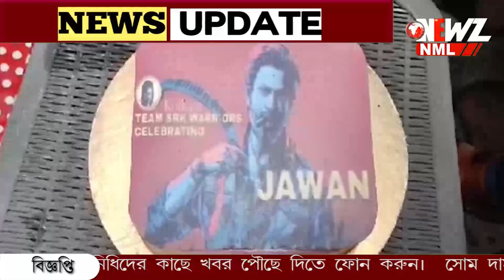' জওয়ান' ভাঙবে 'পাঠান' এর রেকর্ড? মুক্তি পেয়েছে শাহরুখ এর নতুন ছবি।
' জওয়ান' ভাঙবে 'পাঠান' এর রেকর্ড? প্রেক্ষাগৃহে মুক্তি পেয়েছে শাহরুখ খান এর নতুন ছবি। কলকাতা জুড়ে 'জওয়ান' সাইক্লোন।